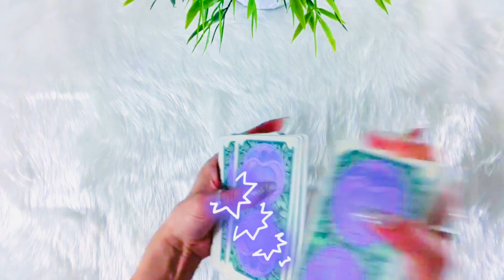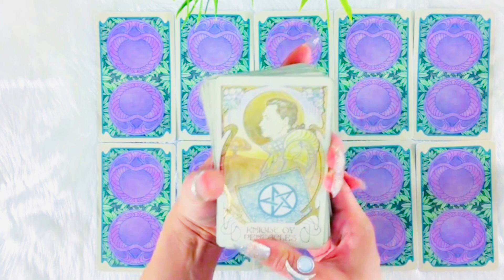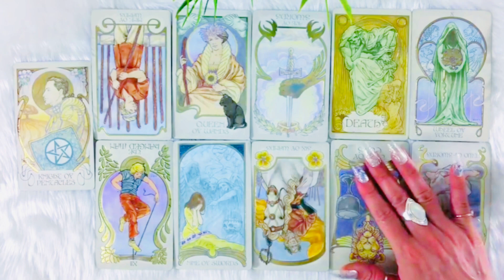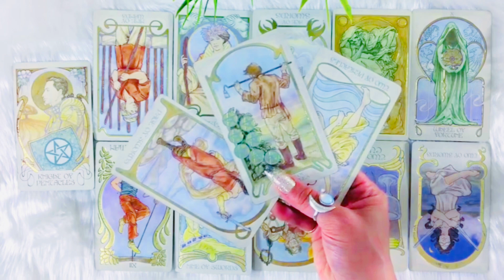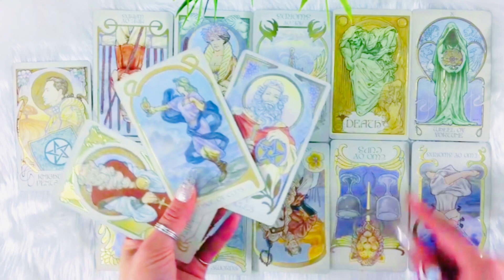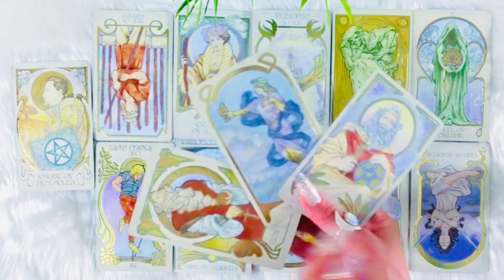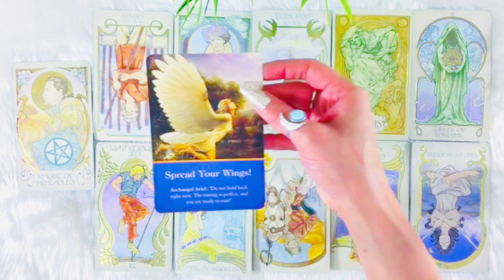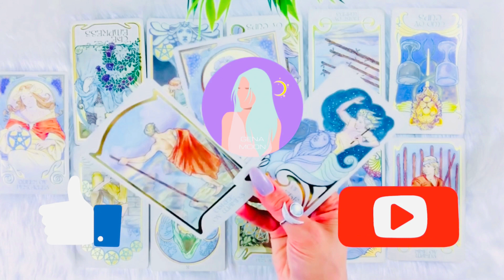😍ARIES😍OMG! STOP WHAT YOU’RE DOING & WATCH THIS! SERIOUSLY GOING ALL IN!😅❤️MAY 3-10 LOVE WEEK❤️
Musician: iksonofficial